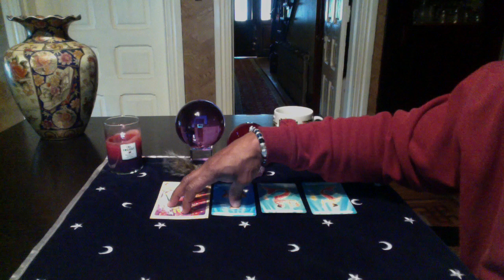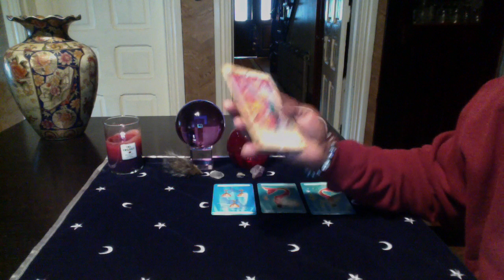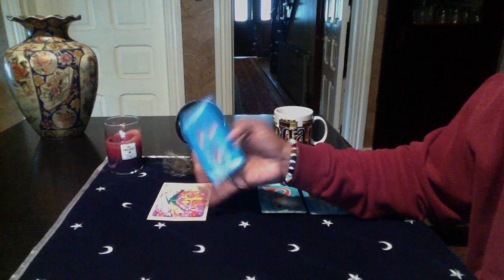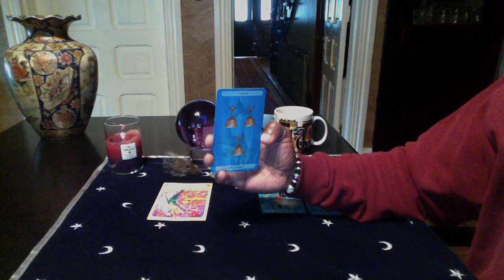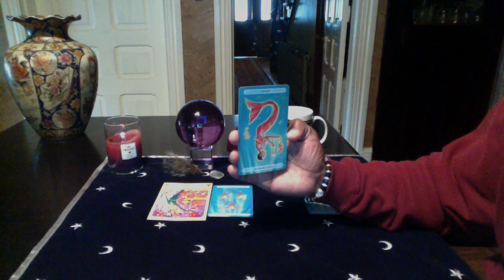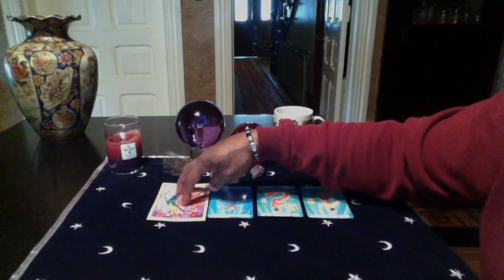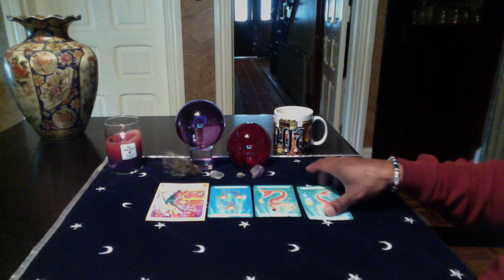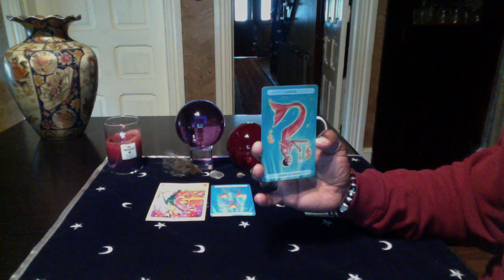CANCER GENERAL READING MAY 2nd-8th 2016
Oceanic Tarot by Jayne Wallace
Hive Tarot by Various Creative Artist

LOVE & LIGHT!!